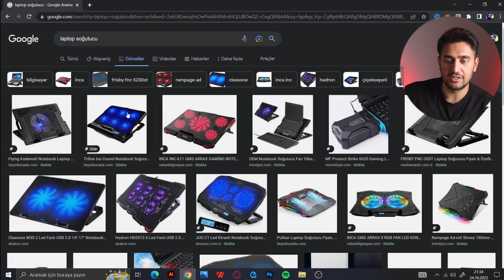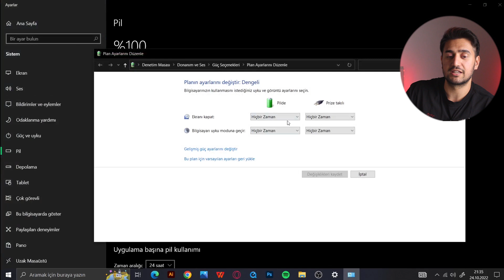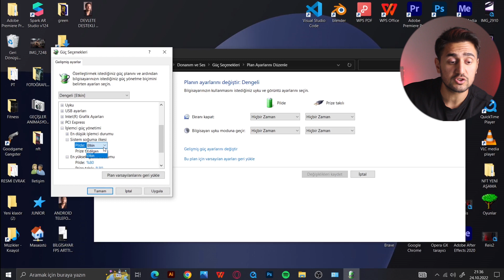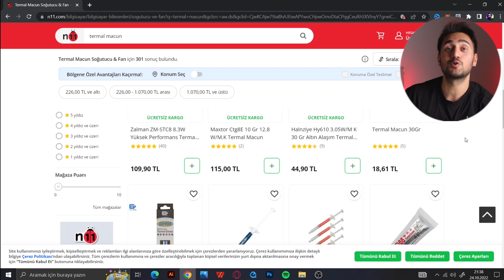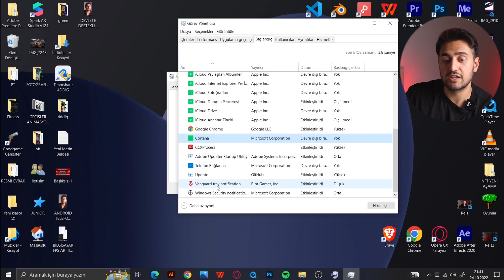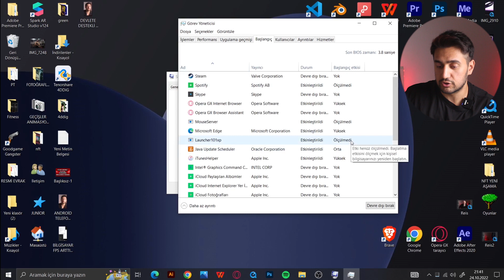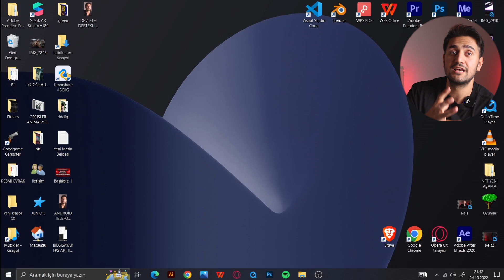BİLGİSAYARIM ÇOK ISINIYOR NE YAPMALIYIM? - BİLGİSAYAR ISINMA SORUNU ÇÖZÜMÜ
Bu videomuzda bilgisayar ısınma sorununu çözeceğiz. Sizde bu video sayesinde ısınan, yavaş çalışan bilgisayarınızın ısınma sorununu giderecek ve daha iyi performans alabileceksiniz.
İyi Seyirler Kader Mahkumları

Kesin bakman gereken 2. Kanalım ➡️